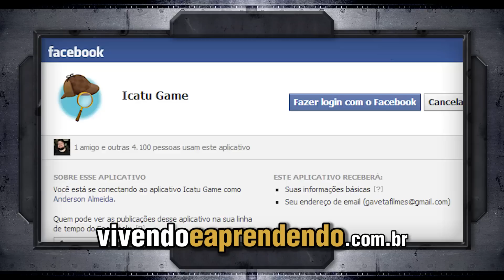I Wanna Be The Guy - PQP! Jogo FDP!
Lambda lambda lambda, nerds!

Hoje é dia de Alottoni e Azaghal cultivarem o ódio em seus corações com o jogo MAIS DIFÍCIL do mundo, I WANNA BE THE GUY!

Conheça as novas fases do adventure game Vivendo e Aprendendo da Icatu Seguros!

Conheça o universo Jovem Nerd!